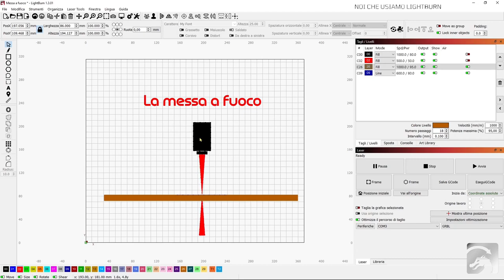Video Flash REMIX